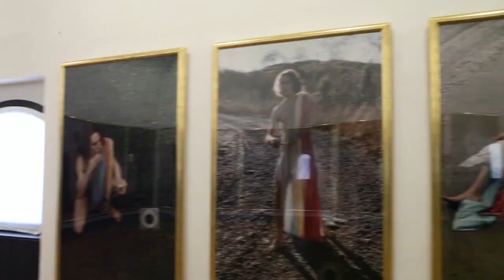GAMeC - Luigi Ontani "er" "SIMULACRUM" "amò"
Dal 3 ottobre 2014 all’11 gennaio 2015 la GAMeC – Galleria d’Arte Moderna e Contemporanea di Bergamo ospita un’importante personale di Luigi Ontani, tra gli artisti più rappresentativi del panorama internazionale degli ultimi quarant’anni.

Figura poliedrica, presente sulla scena artistica dagli anni Sessanta, all’inizio del decennio seguente inizia a prendere parte e, successivamente, a imporsi nel dibattito artistico contemporaneo con i suoi tableaux vivants: performance vestite o, meglio, travestite; iconografie viventi in cui Ontani – trasformato e mascherato – impersona figure storiche, mitologiche, letterarie e popolari tra cui Pinocchio, Dante Alighieri, Giuseppe Garibaldi, San Paolo di Caravaggio, San Luca del Guercino o I Prigioni di Michelangelo.

La mostra accoglie una selezione di opere fotografiche, frutto dell’intensa ricerca dell’artista bolognese, ritenuta germinale e particolarmente significativa all’interno dello sviluppo della sua produzione.
Ontani sceglie la fotografia quale mezzo che meglio si confà a interpretare la sua opera; uno strumento che documenta le sue performance artistiche, tradotte – appunto – in fotografie dai formati diversi, recuperando una pratica che può essere fatta risalire alle interpretazioni viventi dei vangeli medievali, ai trionfi allegorici rinascimentali e barocchi, nonché ai veri propri tableaux vivants realizzati durante la rivoluzione francese anche da artisti del calibro di Jacques-Louis David e tornata in voga nei salotti della Roma di inizio XX secolo.

Ontani ricorre alla tecnica fotografica in quanto occasione per sperimentare molteplici possibilità e formulare nuove variazioni sui temi e i soggetti che più gli interessano, percorrendo così il suo viaggio "transtorico" attraverso il mito, la maschera, il nudo, il simbolo e la rappresentazione iconografica.

Reinterpretando situazioni storicamente e/o geograficamente lontane, l’artista fa rinascere le forme di celebri dipinti del passato o del rito, praticando una “poetica dell’essere altrove” che accorcia, al contempo, le distanze tra arte e vita, in cui il corpo dell’artista è sempre il soggetto, recuperando così un tema fondante in tutta la storia dell’arte, a partire dalla tradizione classica.

La mostra intende restituire la varietà di questa produzione, mostrando il susseguirsi di performance, d’après quali, tra gli altri, San Sebastiano nel bosco di Calvenzano d'après Guido Reni (1970), Meditazione après de la Tour (1970), DaviDRatto (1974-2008), Déjeunersurl’ArT (1992); opere come Bacchino (1970), Dante (1972), Pinocchio (1972), Le Ore (1975), Lapsus Lupus (1992), il dittico EvAdamo (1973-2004), e un ciclo indiano che comprende anche una serie di lavori degli ultimi anni.